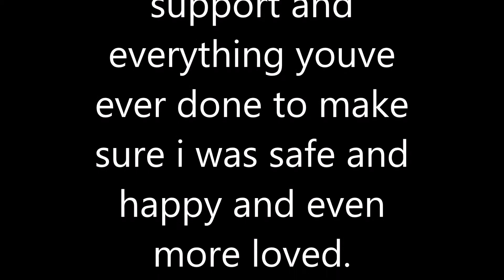Happy Mothers day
i know its early but i wanted it to be here to show how much mothers mean to us especially my own mom X3